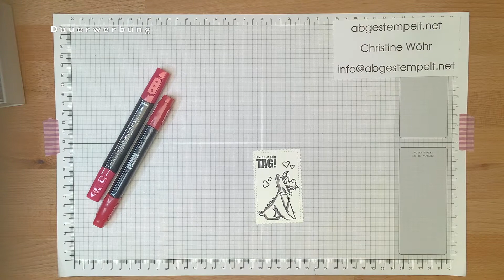Stampin Up Verpackung mit Leckereien Schachtel Tierliebe und Pampered Pets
Heute möchte ich dir zeigen, wie du eine Verpackung mit der Leckereien Schachtel von Stampin' Up! bastelst.
Zum Verzieren der Verpackung habe ich das Designerpapier Tierliebe sowie das Stempelset Pampered Pets verwendet.

Die gezeigten Produkte sind alle von Stampin’ Up! ®. Dieses Bastelmaterial bekommst du nicht im Einzelhandel, sondern nur bei unabhängigen Stampin’ Up! Demonstratoren wie mir. Ich freue mich, wenn du mein kleines Unternehmen unterstützt indem du die vorgestellten Produkte über mich bestellst!

Am einfachsten kannst du über den Onlineshop von Stampin’ Up! bestellen. Wähle dort „Christine Wöhr“ als deinen Demonstrator aus. Gerne nehme ich auch persönlich deine Bestellung entgegen und kümmere mich um alles.

In meinem Newsletter erfährst du immer als Erste Neuigkeiten rund um Stampin' Up! und meine aktuellen und kommenden Kurse und Veranstaltungen zu denen ich dich immer herzlich Willkommen heiße! Hier kannst du dich zum Newsletter anmelden: @

Maße und eine Auflistung der verwendeten Produkte in diesem Projekt findest du auf meinem Blog

Liebe Grüße
Christine ♥️

✂️Materialien und Werkzeuge:

Basics:
Papierschneidemaschine - 152392
Papierfalter - 102300
Papierschere - 103579
Stempelblock E  -118484
Reinigungsprofi - 147042
Stanz- und Prägemaschine Standartgröße - 149653

Papier:
Farbkarton A4 Grundweiß - 159228
Designerpapier Tierliebe - 152489
Leckereien-Schachtel für immer im Herzen - 154285

Stempelkissen:
Stempelkissen Memento - 132708

Stempelset:
Pampered Pets - 152520
Geburtstagsmix - 149087

Produktpaket: - Stempelset & Stanzformen im Vorteilspaket 10% günstiger
Pampered Pets - 154069

Stanzformen:
So hübsch bestickt - 151690

Stampin' Blends:
Kombipack Schiefergrau - 154904
Kombipack Glutrot - 154899

Band:
Dekoband im Kombipack Tierliebe - 152466

Verzierung:
Metall-Accessoires Tierliebe - 152465

Klebemittel:
Mehrzweck-Flüssigkleber - 154974
Stampin' Dimensionals - 104430
Miniklebepunkte - 103683

Sale-a-bration-Gratisartikel (verfügbar vom 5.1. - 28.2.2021)
Designerpapier Papierblüten - 155222